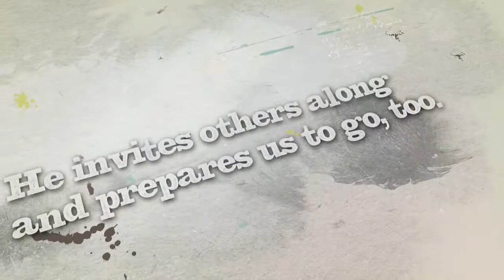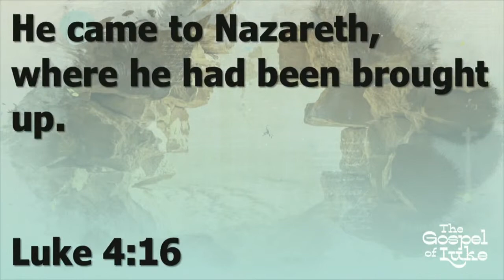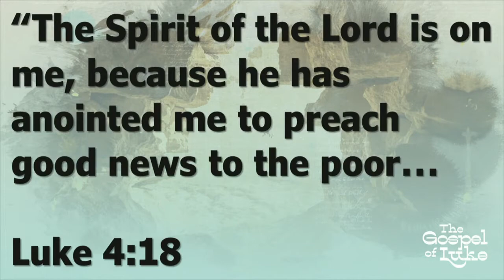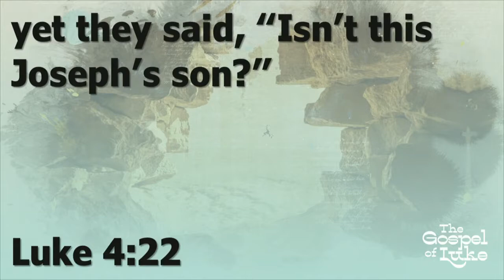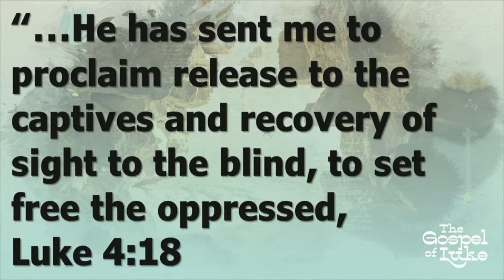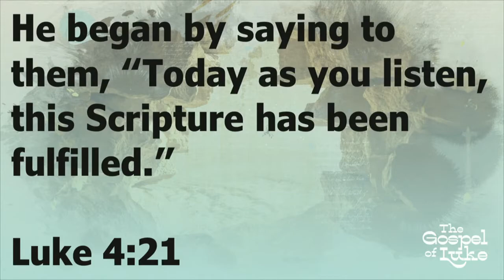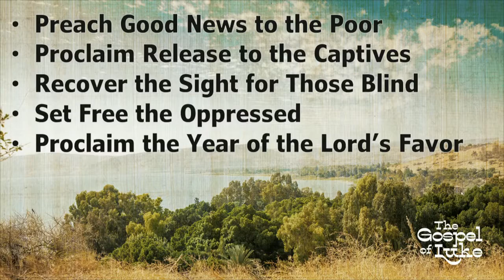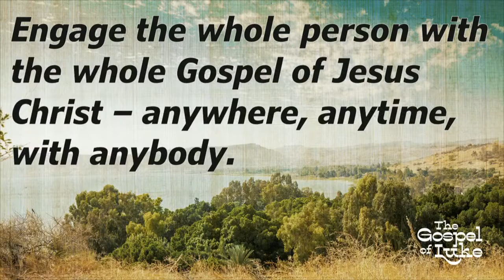What's Your Mission? | The Church at West Franklin | Sermon Only